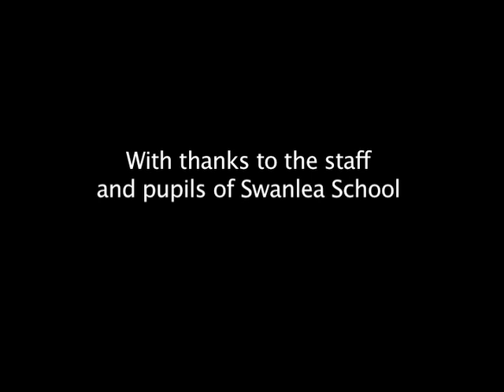The PM announces a new National Enterprise Academy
11 March 2008. Gordon Brown has announced the founding of a new academy that will open its doors next year to British teenagers looking to develop their entrepreneurial skills.

The National Enterprise Academy is a joint initiative by the Government and businessman Peter Jones.